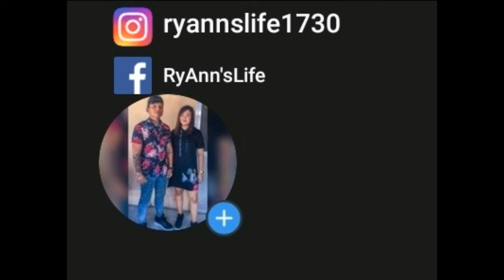Healthy living muna tayo 2KG SeaFood Vs 2KG Chicharong Bulaklak x Cabbage Rice Mukbang